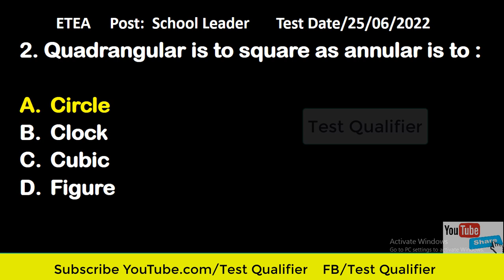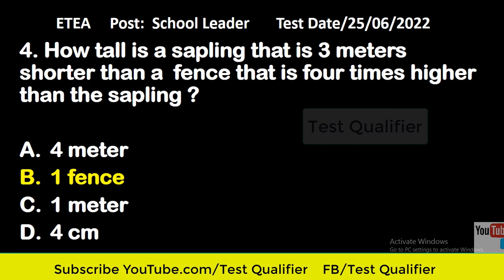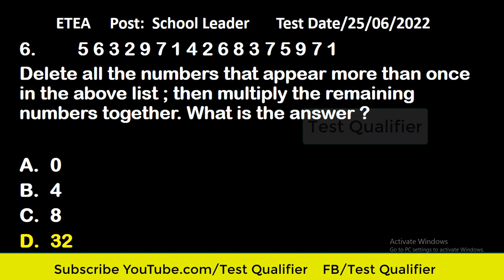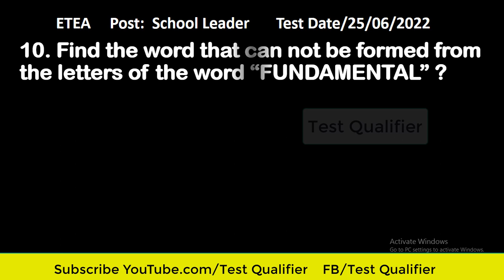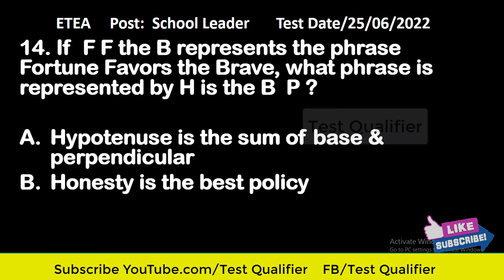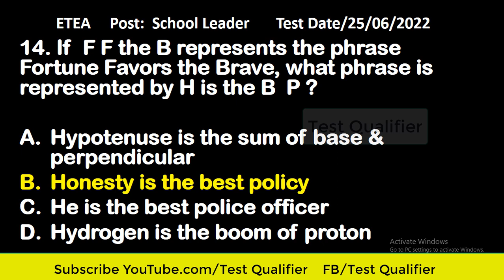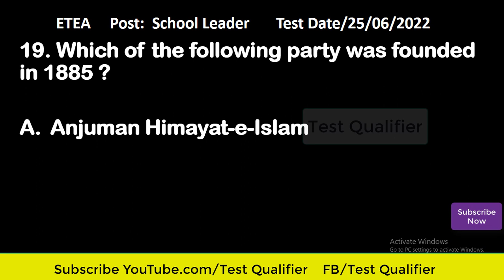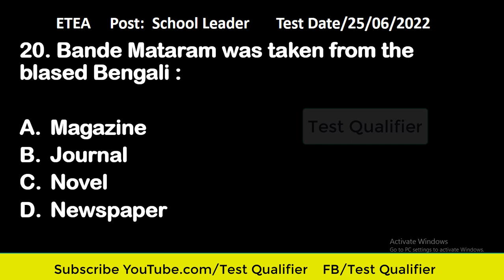School Leader Solved Part #01 D/25/06/2022 ETEA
School Leader Solved Part #01 D/25/06/2022 ETEA| Test Preparation & job portal

CT Division Malakand District Chitral Lower (Shangla, Dir Upper, Bajaor)

@Test Qualifier